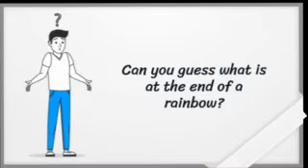RIDDLES-1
A great compilation of easy riddles and brain teasers, fun brain teasers, cool picture puzzles and funny riddles for kids and adults. These text riddles and brain teasers will definitely bring up your mood and will work out your brain in the most relaxed way!
What begins with the letter ‘t’, is full of ‘t’ and finishes with ‘t’?
Which is the biggest English alphabet that contains the most water in it?
Can you guess what is at the end of a rainbow?
What would weigh more, one pound cotton or one pound iron?